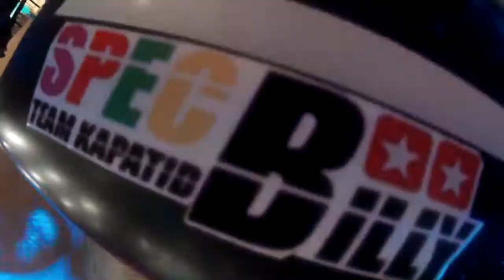Beast of the East 4 Car & Motor Show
VIP Production
*sensya na po sa edit , action cam lng po kasi gamit ko jan*
*1st time lng din po mag edit*